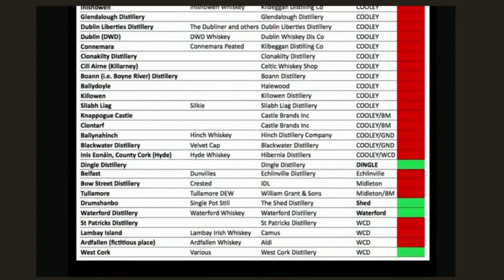What You Should Know About Irish Whiskey 2021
It’s time to update your Irish whiskey palate, times are changing and there are things you need to know. I’ve spent a fair amount of time with Irish whiskey brands around the world. People are getting excited about the restoration of this category. In this video, I’ll cover: History, Grain & Liquid, Identity Crisis, The Players, Politics & The Winds of Change.
Apologies for any poor pronunciations, I'm Scottish ;)
Credit: Irish Distillers Association, Irish Distillers Ltd and all mentioned, images & video footage

Sláinte!

Talk soon!